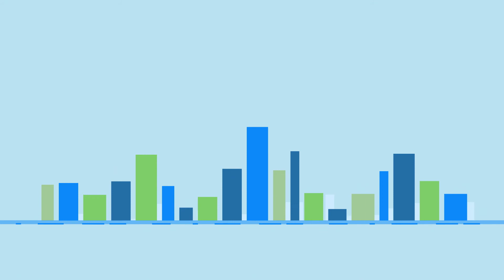Arius Enterprise®: A better loss reserving process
Today’s actuaries routinely have too much data to analyze. And many insurance organizations have become so complex that managers can’t be sure that loss reserves are adequate and reasonable, especially under ever-tightening deadlines.

Arius Enterprise is a complete software solution that streamlines your entire P&C loss analysis process. It provides immediate access to all your data from throughout the company; the industry’s best tools for analyzing and reporting on your results; and systems to automate much of the mundane work throughout the entire loss reserving process. You get analyses that are efficient, consistent, and accurate. You can be more confident in your results and add more value to your organization.